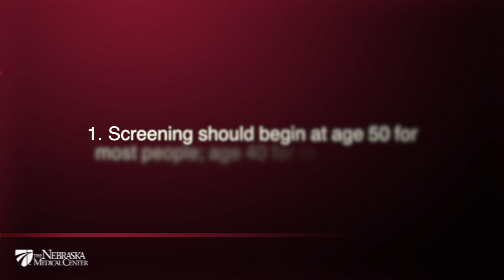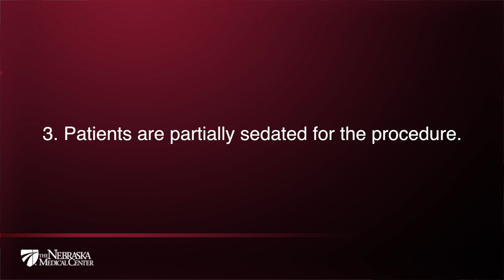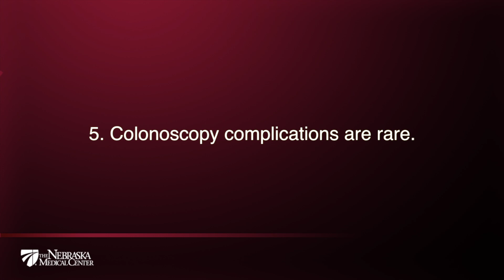5 Things to Know About Colonoscopy - The Nebraska Medical Center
Does colonoscopy hurt? How long does it take to drink all the "bowel prep" before the procedure? Is it really that important? Dr. Grant Hutchins answers these and other questions about this very important procedure.
"No one is really clamoring for a colonoscopy," said Dr. Hutchins."But it's the most recognized screening methods for colorectal cancer."
Colorectal cancer is one of the leading causes of cancer death in the United States, but it is also one of the most treatable forms of cancer. Regular screening gives doctors the ability to regularly test for pre-cancerous growths.
Dr. Hutchins says most low risk patients should begin having regular colonoscopies at age 50. People with higher risks; those with a family history of colon cancer or ethnic minority populations which tend to have higher colon cancer rates should begin at age 40.